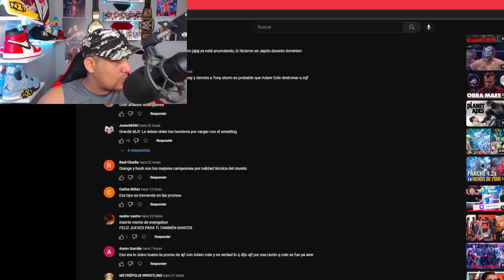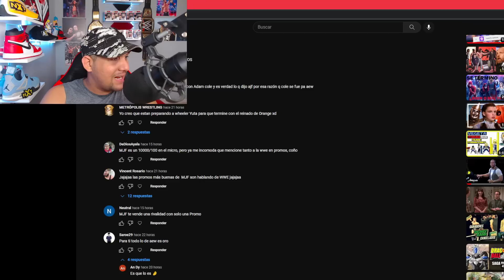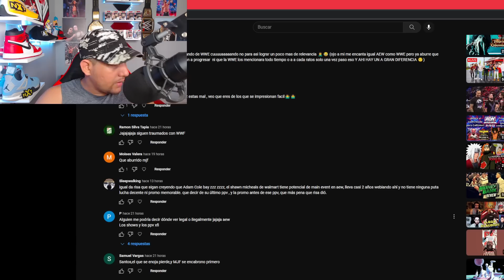NO VIVE SIN WWE!!! EL CAMPEÓN DE AEW RECIBE DURAS CRITICAS DE LOS FANS POR SUS PROMOS!!!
Hola Lucha Maniacos, hablemos sobre las criticas que ha recibido mjf después de su ultimo segmento con adam cole.